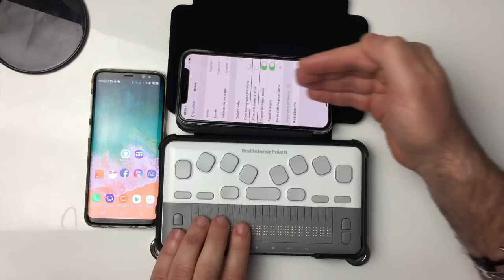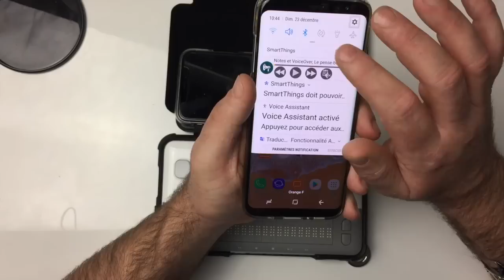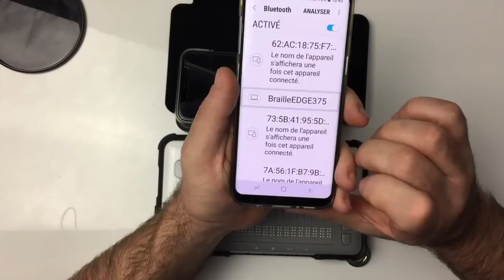Nouvelles Technologies iOS Android Communication Bluetooth Voice Over BrailleBack Accessibilité !!!!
Salut les nouvelles technologies sont partout nous entourent et peuvent vraiment donner un gros coup de pouce aux personnes en situations d'handicap. dans cette vidéo vous allez découvrir à quoi parfois c'est nouvelles technologies peuvent  servir sous iOS et Android. merci de vous abonner @+.